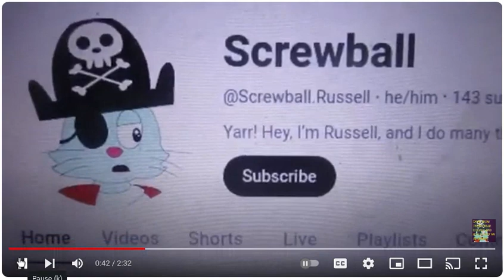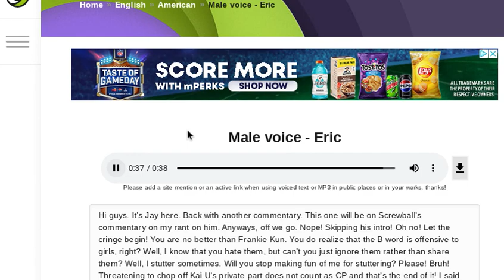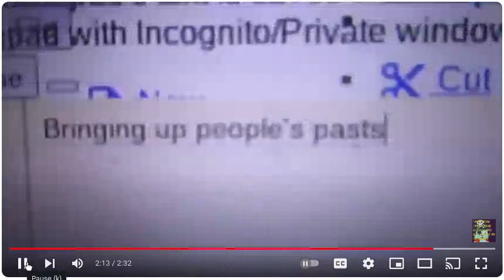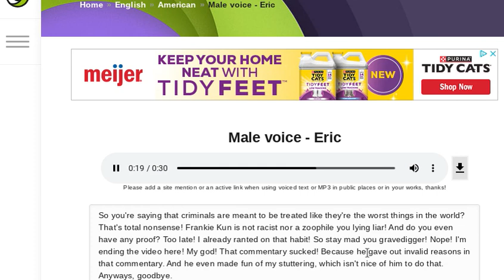Jay Kizer commentaries redux S2 E7: @UrLocalScrewball's commentary on my rant on him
Credit to @UrLocalScrewball for the video.